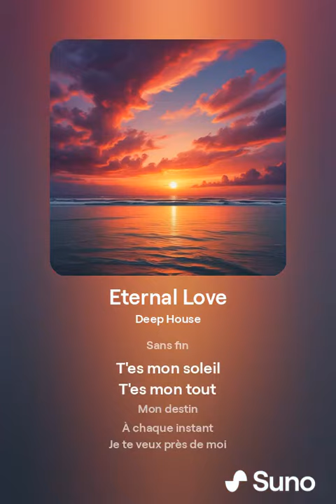Eternal Love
Deep House .